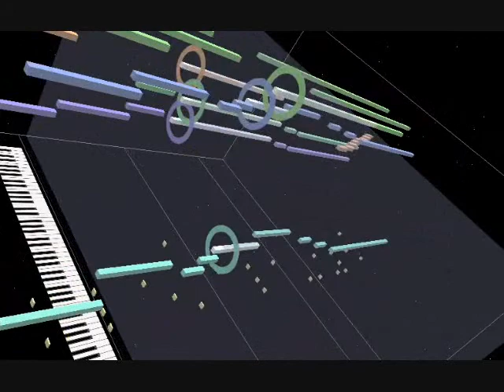Enchant - MIDI version -／MSXtR「Moon Light Saga～ホルスの章～」より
1997年にMaple Yardより発売されたMSX turboR専用ゲームソフト「Moon Light Saga～ホルスの章～」より「Enchant - MIDI version -」

曲名：Enchant - MIDI version -

MMLから譜面に戻し（手作業）、MIDI版に再編し直した「Enchant」です。　特にアレンジらしいことはしていません。　原曲に近い感じです。　この曲は２種類あり、実機でプレイした事は無い（FM音源曲だけ作りました）ですが、タイトルでは無い方（設定画面？）だと思います。

因みに、MIDITrail（出力はTIMIDITY）＋CamStudio＋午後のこ～だで録画と録音をしました。

MIDITrail ： MIDIファイルをピアノロールで再生するソフトです。
TIMIDITY  ： MIDIファイルの音を良い音にしてくれるソフトです。
CamStudio ： PC画面を録画してくれるソフトです。（因みに音声も保存は出来ます）

I used "MIDITrail and TIMIDITY and CamStudio" to record this.
Please rate and/or comment.